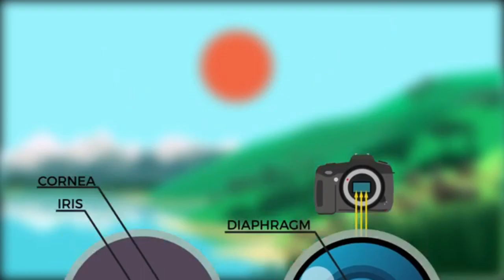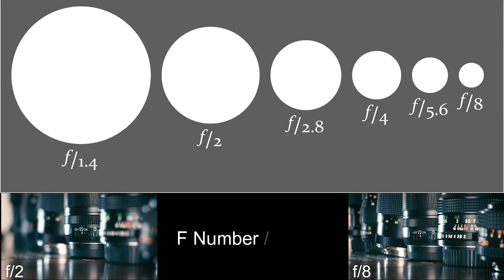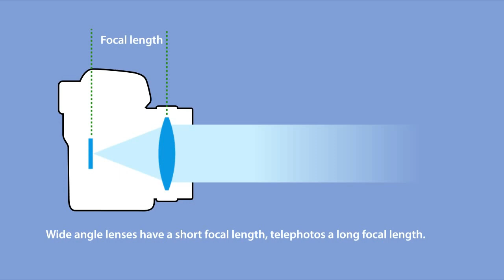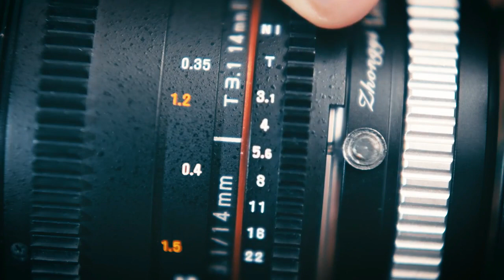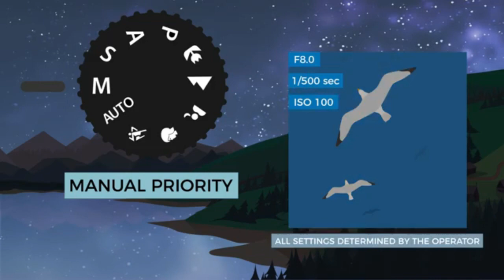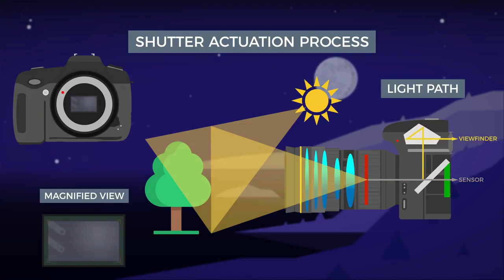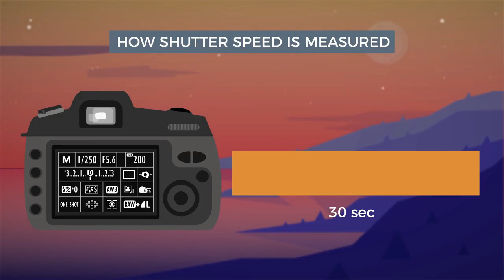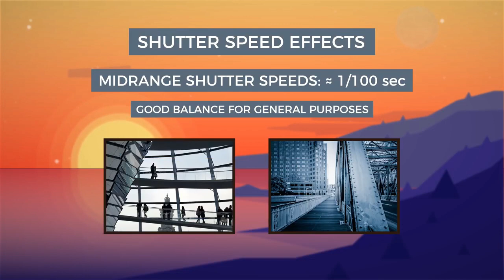Photography in Sinhala | Aperture and shutter speed | Camera settings | Harsha Perera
Aperture and Shutter Speed are the basic settings in the camera that control light intake. A combination of both can control exposure in a camera sensor
Harsha Perera